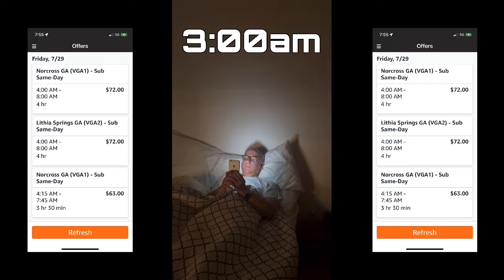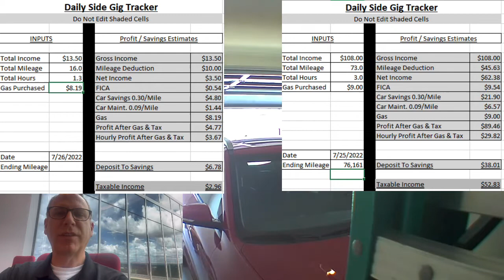A Day In The Life Of Side Gig Guy July 2022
This video contains the events of July 26, 2022.  It was a very slow DoorDash day, then a full work day at my full-time job.